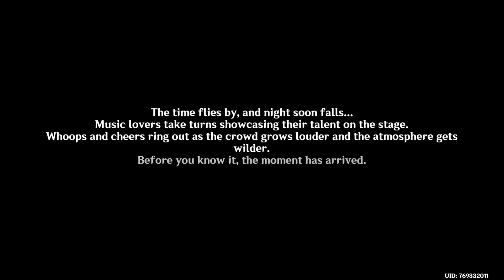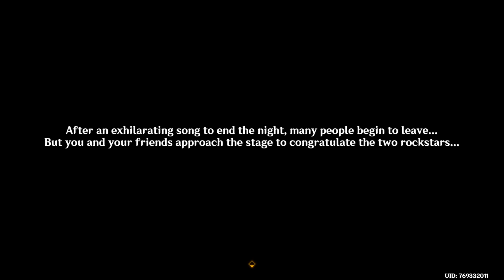Genshin Impact Arataki rockin for life tour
end of the oneiric euthymia domain - joururi workshop domain